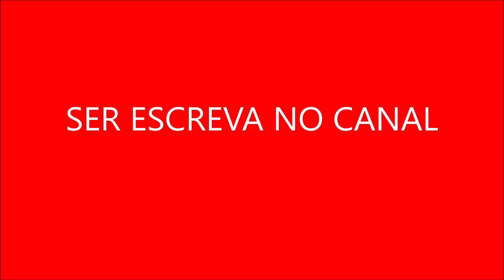fãs através de campanhas interativas e concursos